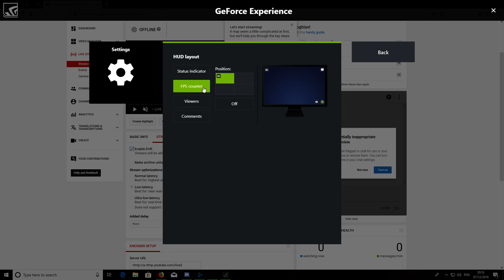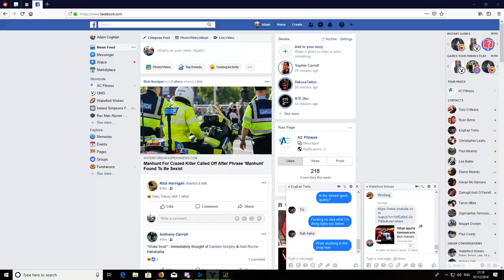Destiny 2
GPU: GeForce GTX 1070 Ti
CPU: Intel(R) Core(TM) i7-7700K CPU @ 4.20GHz
Memory: 16 GB RAM (15.93 GB RAM usable)
Current resolution: 1920 x 1080, 120Hz
Operating system: